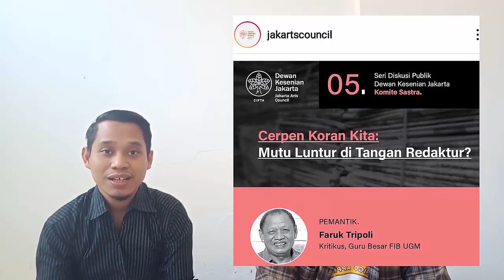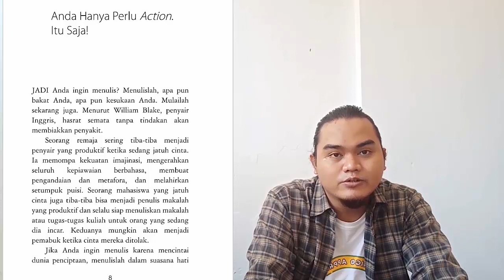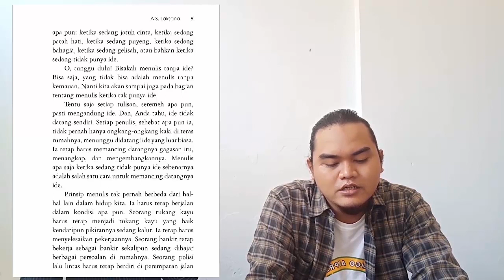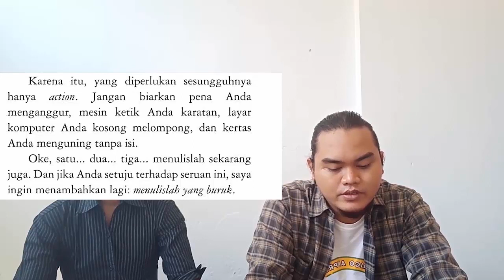Creative Writing | Bacakan Buku A.S. Laksana | Psikoliterasi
Video kedua kali ini membahas buku yang gak jauh beda dengan buku yang kemarin, tentang kepenulisan juga, tapi ini lebih ke buku tekniknya.
Buku ini berisi beberapa cara dan teknik menulis seperti cara menulis cepat, strategi menulis, cara membangun tokoh dan karakternya, dll.
Bagi kalian yang ingin tau bagaimana sih teknik menulis yang benar atau bagaimana caranya membangun alur cerita, maka buku inilah yang kalian butuhkan.
Buku ini ditulis oleh A.S. Laksana.